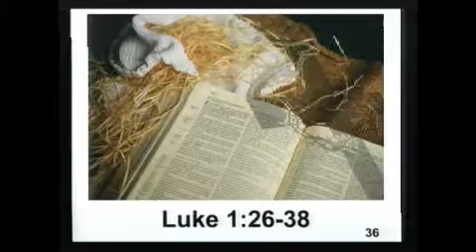Pleasant Grove United Methodist Church